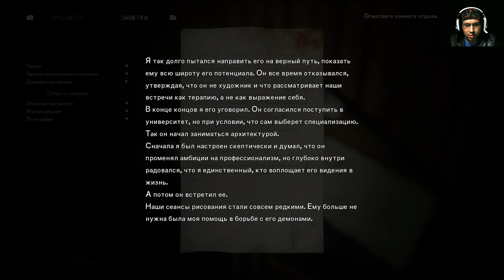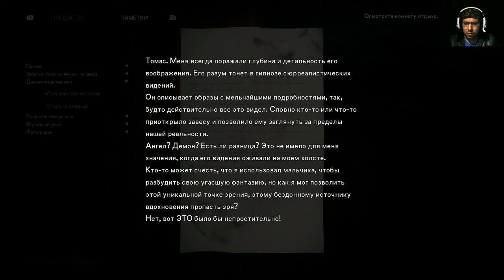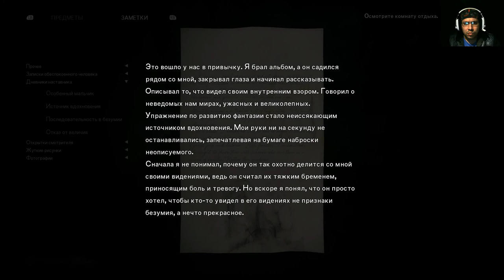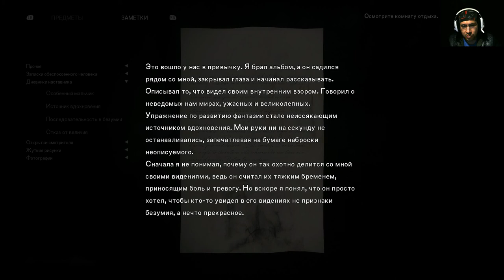The Medium#4 Томас и Ричард